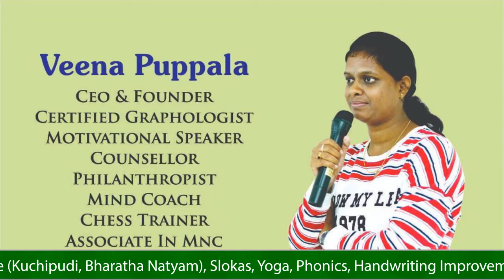Bullet Baskhar Speaking About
For your kids or for you online western dance classes, chess,Guitar, keyboard,
Music, classical dance,
Slokas, yoga,Phonics, Handwriting improvement,vedicmaths,
Weekend,weekday batches also available.
Explore your self in various zones,MulteArts gives support in your journey.Join in MulteArts, what ever course you want.Here are our details.
Just click on this link, to explore our courses